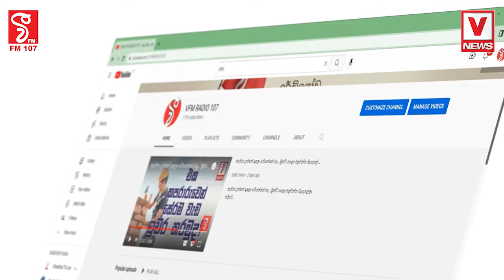ඔබ වෙනුවෙන් දෙයක් කළා කියලා අපි සතුටු වෙනවා.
ඔබලට අද මේ ස්ථිර පත්වීම ලැබෙන්නේ පළාත් පාලන ආයතනවල හිටපු සභාපතිවරු මන්ත්‍රීවරු නිසා
8400ක ස්ථිර පත්වීම් ලබා දෙයි